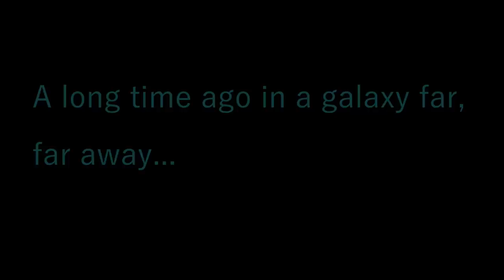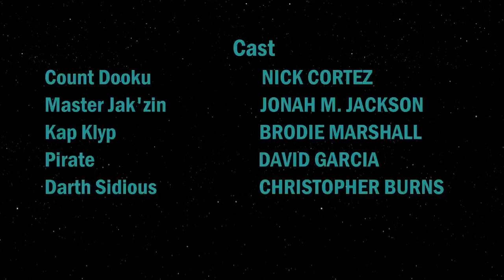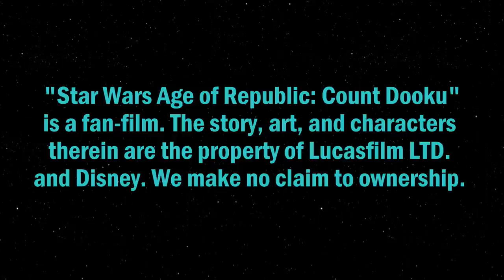Count Dooku Audio Comic Short (Canon) [Star Wars Audio Comics]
Video based on the Canon comic "Star Wars Age of Republic: Count Dooku"

Count Dooku was one of the wisest and most revered Jedi in the galaxy. But during his long years of service he became disgusted by the rampant corruption poisoning the Republic and disillusioned with the archaic and dogmatic views of the Jedi. Finally, Dooku left the Order to follow a new path in the hope of saving the galaxy from itself. The path of Darth Sidious and the hatred enemies of the Jedi, the evil Sith...

CAST

Count Dooku. NICK CORTEZ
Kap Klyp. BRODIE MARSHALL
Master Jak'zin. JONAH M. JACKSON
Darth Sidious. CHRISTOPHER BURNS
Pirate. DAVID GARCIA

Directed by
Sebastian McCall

Gilbert Santillanes

 Written by
Jody Houser

Published by
Marvel Comics

Jeremy Soule
Mark Griskey
Aaron Weatherford

John Williams

Aaron Weatherford